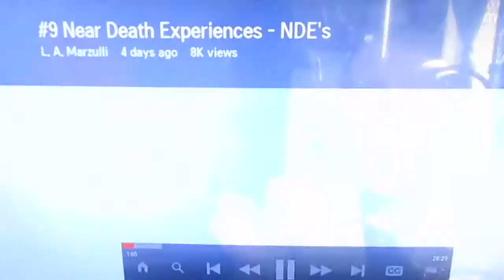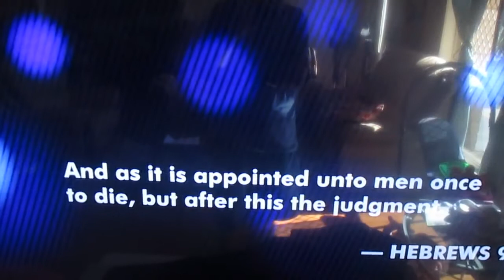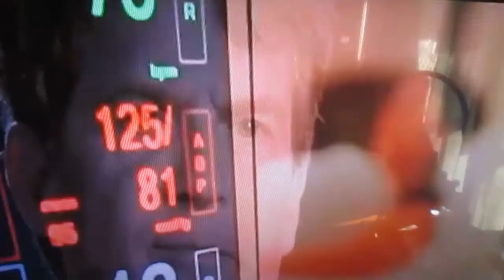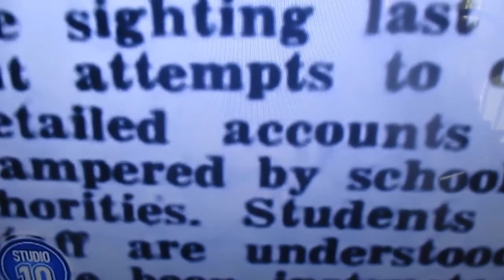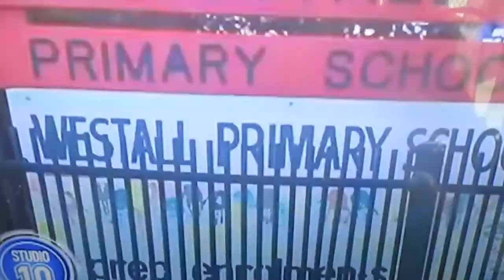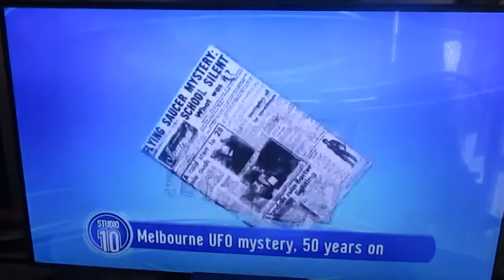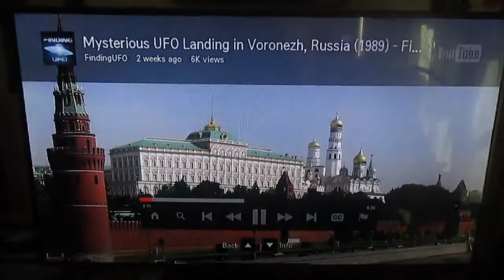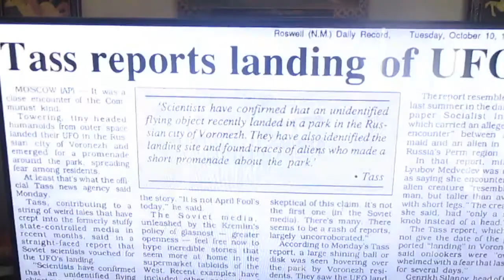God NDE's UFO's and Aliens a complex mix. John Coyle video.